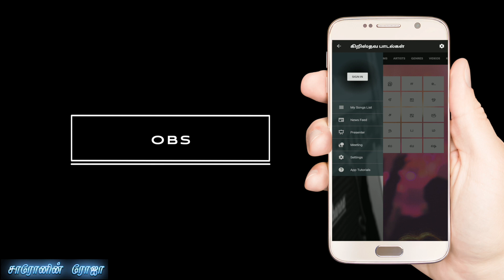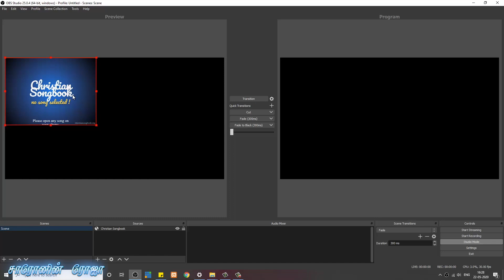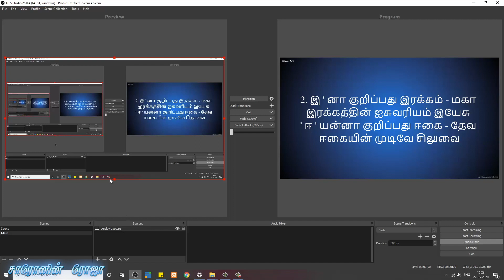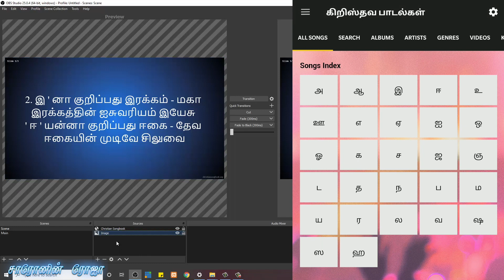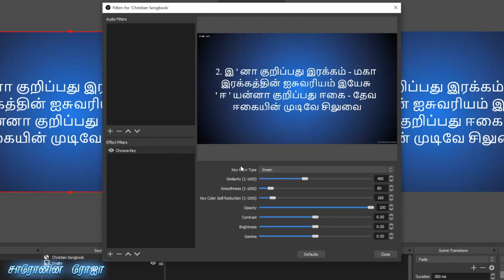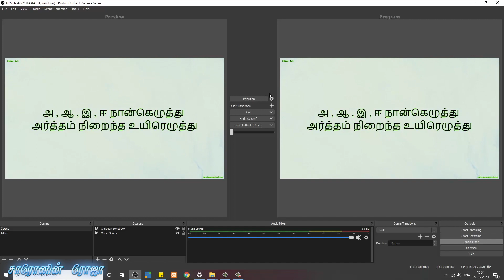How to setup songbook on OBS? | Tamil christian songbook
Kirusthuva Paadalgal (aka "தமிழ் கிறிஸ்தவ பாடல்கள்") app is an offline electronic version of Tamil Christian songs lyrics.

Features:-
- Offline Tamil Christian Songs Book
- 11600+ Total songs
- 11600+ Tamil Songs
- 74 Albums
- 84 Artists
- 35 Categories
- 3200+ Video Songs
- 96 Karaoke Songs
- 11600+ PPT and PDF songs
- Tanglish Version (Romanised version of Tamil Christian Songs)
- Stunningly beautiful graphics
- Intuitive and easy-to-use interface
- Plenty of themes
- Favorites
- Slide Show option
- Android Tablet Support
- Remote Slideshow
- Video Songs added
- Album wise classification / Artist wise classification
- Recent Songs
- Song search made easy by Unicode Tamil font
- Ads can be removed by the one time purchase
- Song scale, beat and tempo for some songs
- Export any song as PPT
- And many more tweaks inside the app